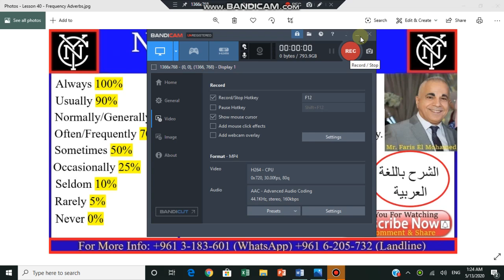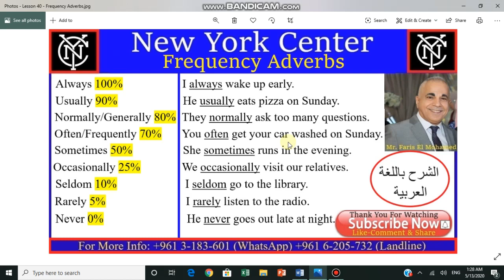Video # 40 - Frequency Adverbs.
Frequency Adverbs. With this video, I will explain to you everything about Frequency Adverbs in a very simple and comprehensible way.
EALC - English Arabic Language Center
Mr. Faris El Mohamed
US Office: Hillsboro, Oregon, USA